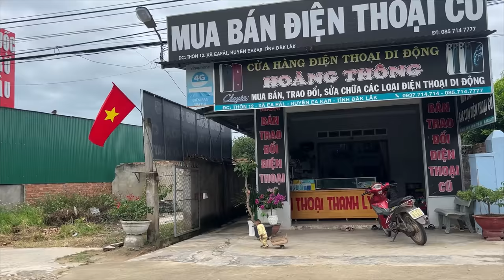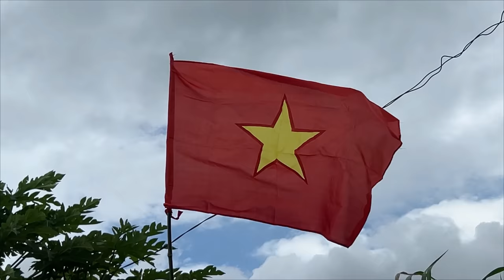Cutis Helps Mom Hang Flags Celebrate Vietnam's National Day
Today is a very important day for our country! Dear Vietnam! National Independence Day - Vietnam's National Day. Mom gave money and asked Cutis helps mom to buy a national flag to hang as a way of remembrance! cutis took the money and drove the cart to the market and bought a flag! cutis brought it home to help his mother hang the flag. So proud of our country's national spirit!
Welcome to Monkey Cutis and Cutis channel. CUTIS is my adopted baby monkey, cutis is a precious member of our family. Of all animals, Monkey Cutis is the most smart obedient monkey. Monkey Cutis videos bring joy and humor to the audience! looks so lovely and cute. Hope everyone will love and support by liking, sharing and following the CUTIS channel!